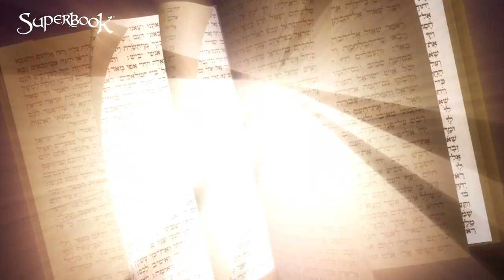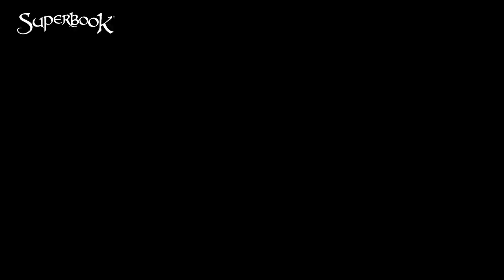Lagu Tema Superbook (bahasa Indonesia) - Superbook Indonesia